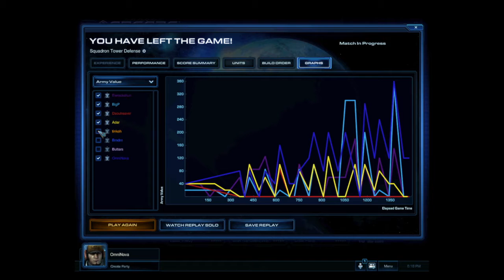How to Win SC2 Squadron Tower Defense using Soul Builder and Aggressive Economy (and no leaks!)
Squadron Tower Defense is an Arcade mod for Starcraft II (SC2)

In this video, you will learn how to WIN Squadron Tower Defense using the Soul Builder (my personal favourite) using an aggressive economy build and no leaks!

This video is sped up to save you time -- you can hit pause to read info screens or to view certain actions as you watch.